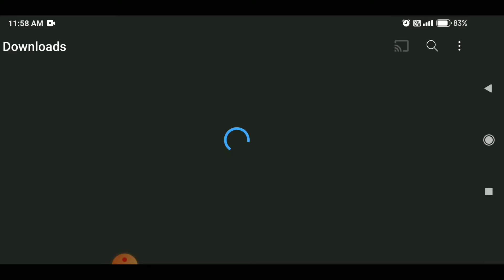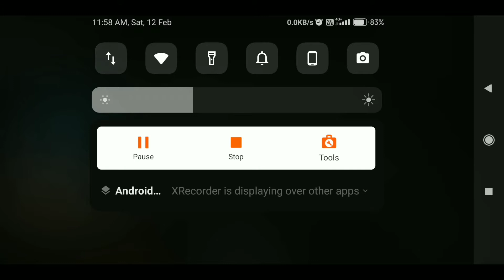SPIDERMAN MILES MORALES ANDROID ||GAMEONBUDGET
if you want to play  this game link :-